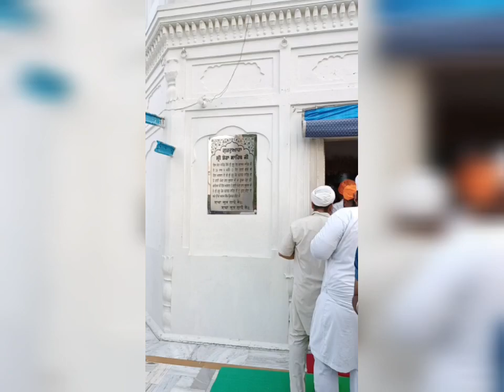ਮੱਸਿਆ ਬਾਬੇ ਬਕਾਲੇ ਦੀ / mini vlog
In the Nanakshahi, masya is also known as amavasya. It refers to the new moon days of the year, when the moon is so waned that it is not visible to the human eye. In 2020, there will be 12 of these masya.

Masya baba bakala sahib
Punjab Amritsar India